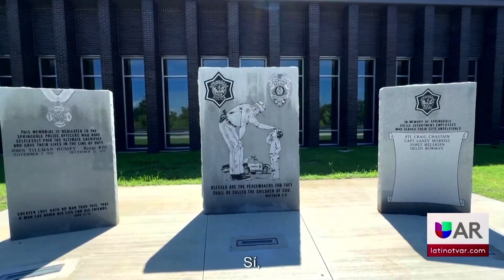Policía de Springdale habla del accidente del niño de 5 años que murió tras ser golpeado por un